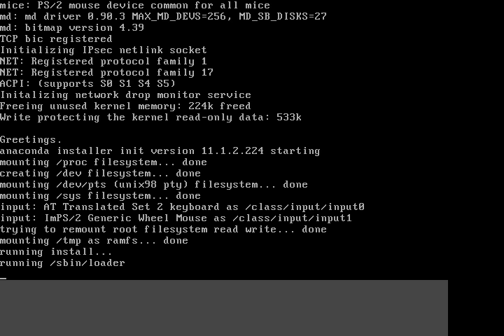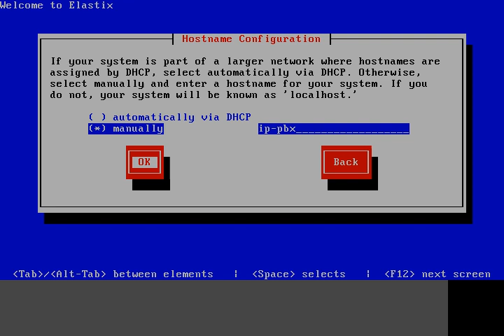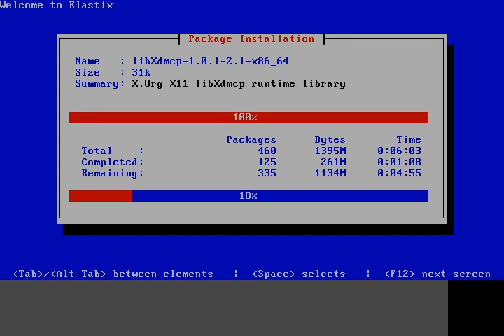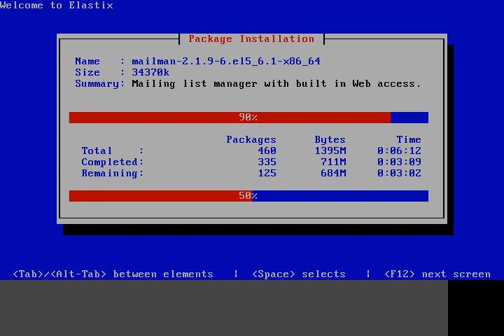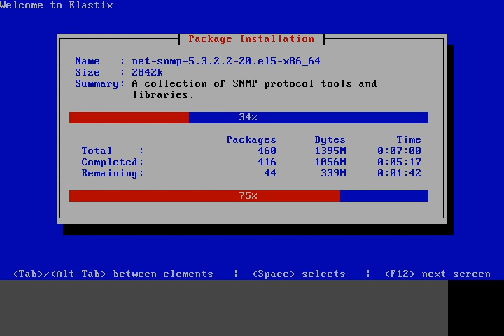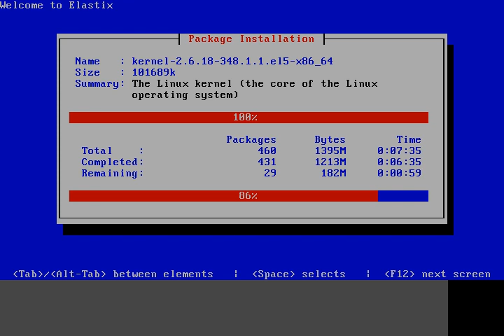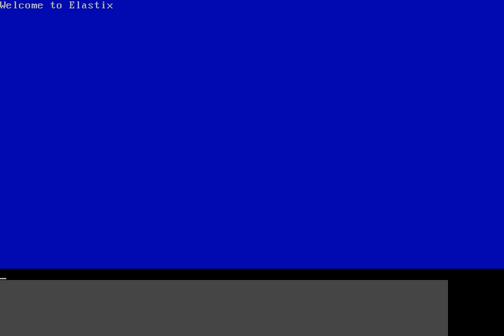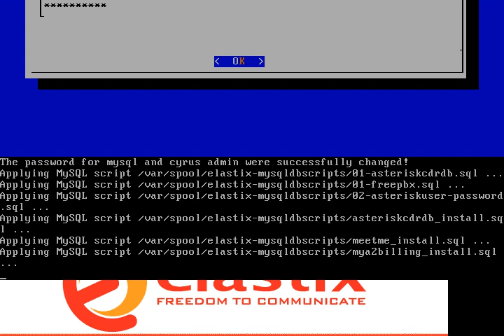001 - Elastix Thai - วิธีการติดตั้ง Elastix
สวัสดีครับ ขอแนะนำตัวนิดนึง ผม "คุณหนุ่ย (Nuiz)" แห่งเว็บ ครับ นี่เป็น Clip แรกของผมนะครับ มีแต่ภาพไม่มีเสียง แนะนำวิธีการติดตั้ง Elastix 2.4 ครับ ง่ายๆเพียงไม่กี่นาทีเราก็จะมี IP PBX, SIP Server, IVR, Call Center, Fax Server ไว้ใช้งานแล้ว จะมี Clip อื่นๆเกี่ยวกับ Elastix ออกมาให้ศึกษากันอีกแน่นอนครับ...